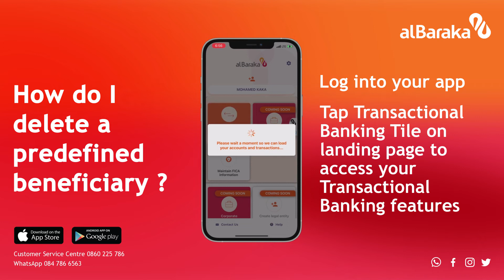How do I delete a predefined beneficiary?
Get the most out of your Al Baraka App with our "How To" videos for your ease of access